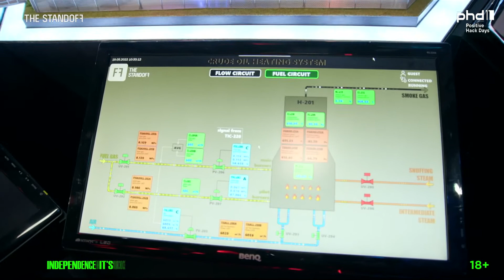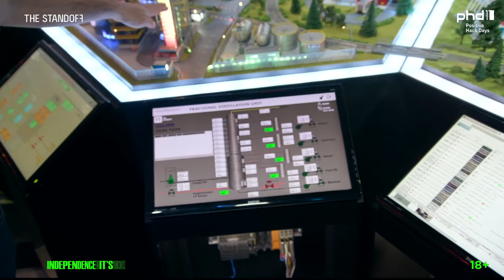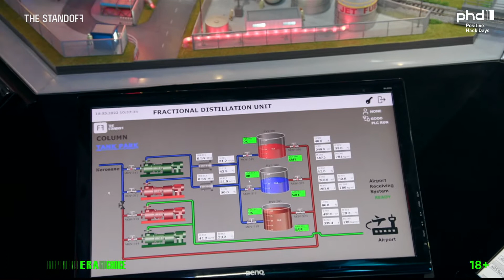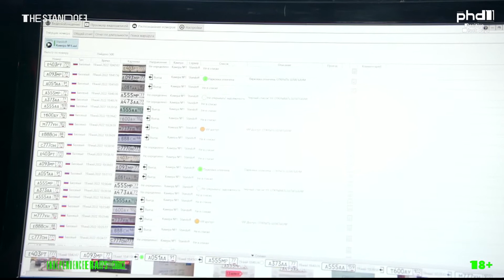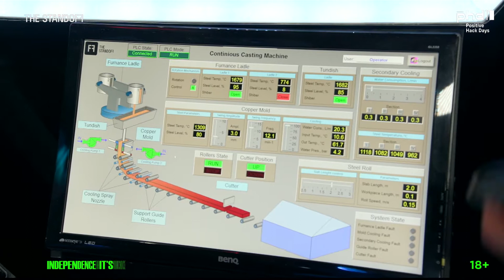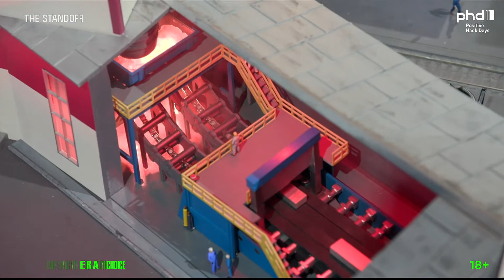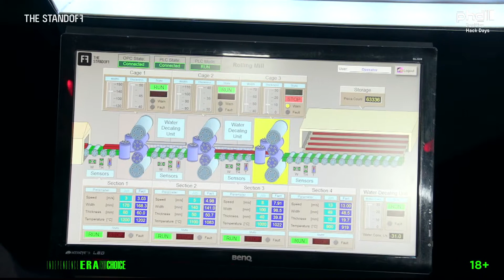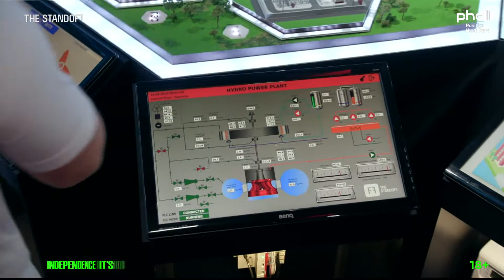Tour of the mock-up